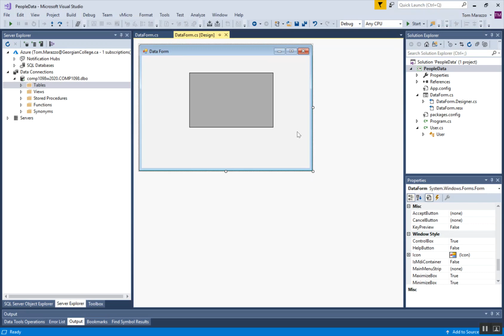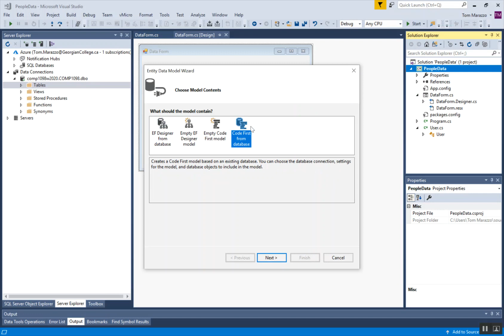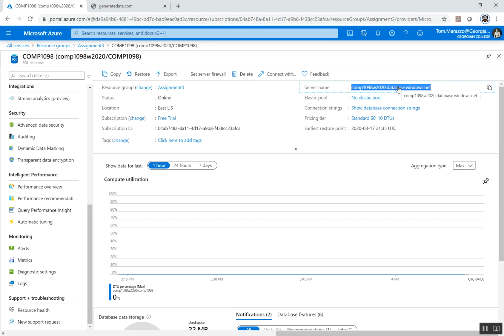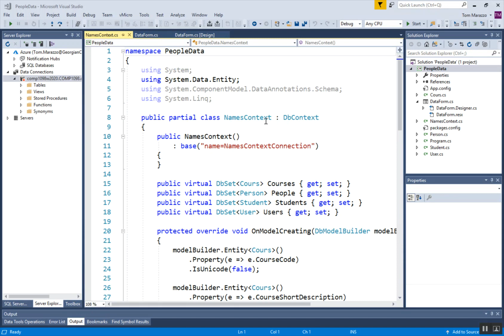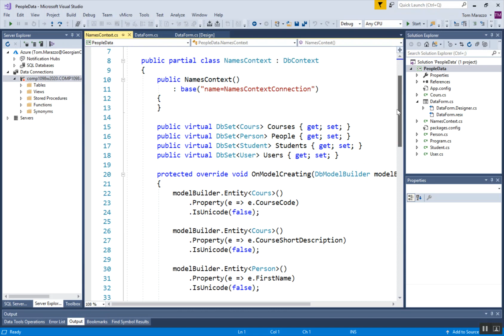Dbase Part 4